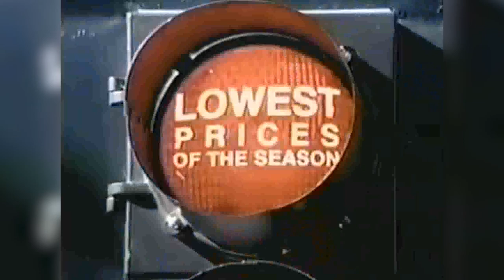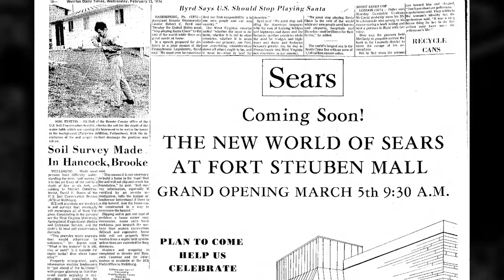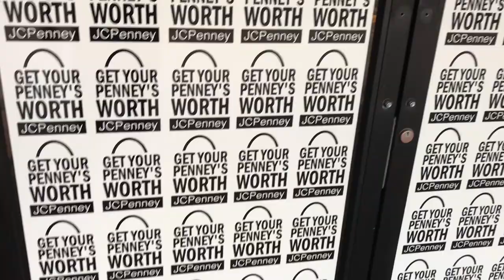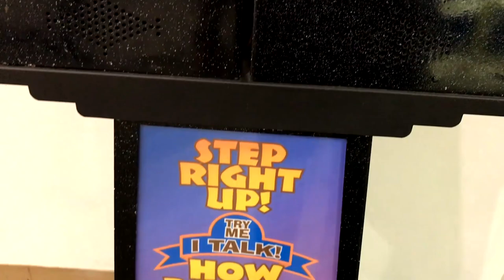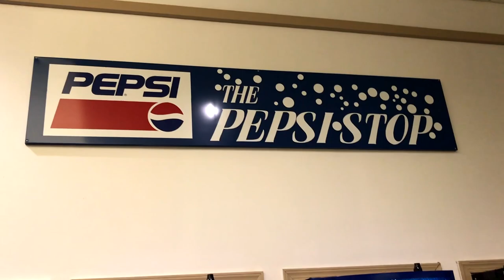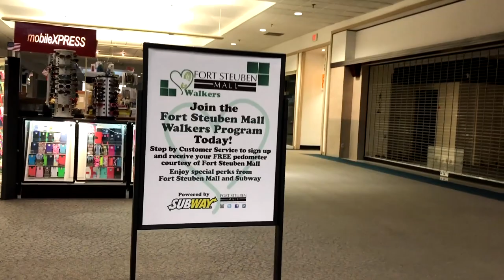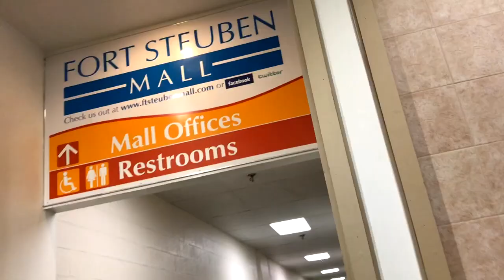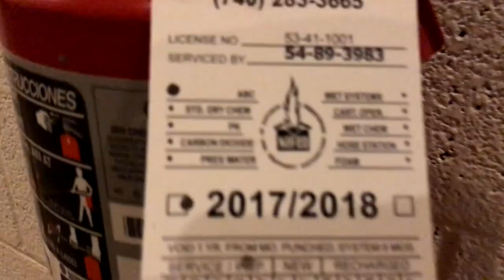Fort Steuben Mall | A Crestfallen Dead Mall Amidst Buckled Floors and Fractured Walls | ExLog #16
In the 16th episode of the Expedition Log, we visit Steubenville, Ohio and explore the Fort Steuben Mall.  Time has not been kind to this dead mall, and it's glory days are well behind.  Come take a walk with me while we uncover the history and aesthetic value of the Fort Steuben Mall!

t e l e p a t h テレパシ (used with the artist's permission)